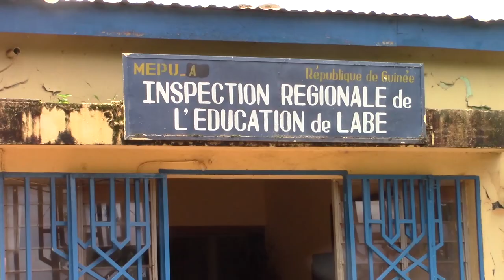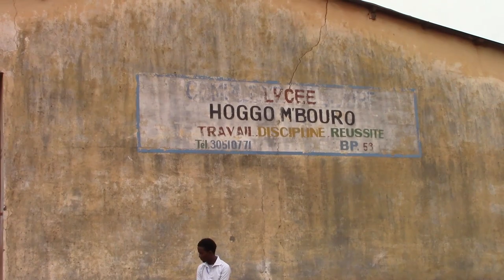BEPC 2019 à Labé : les encadreurs de l’éducation se félicitent des résultats obtenus par la région